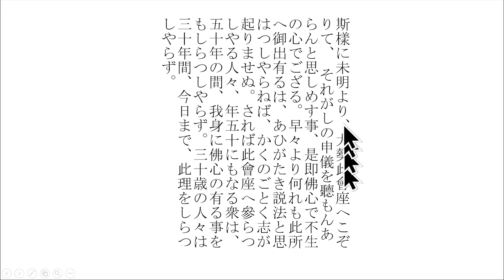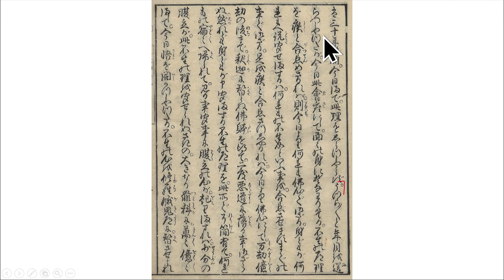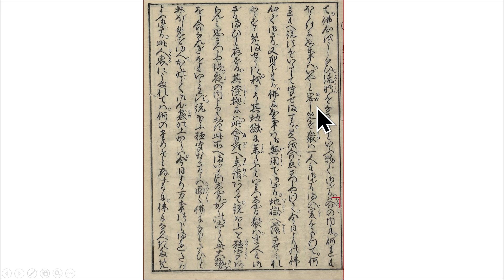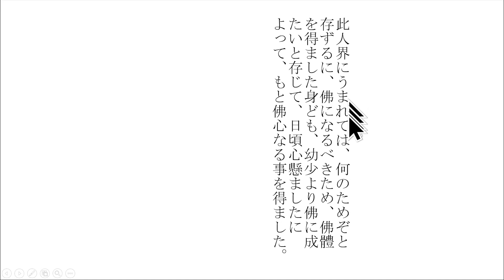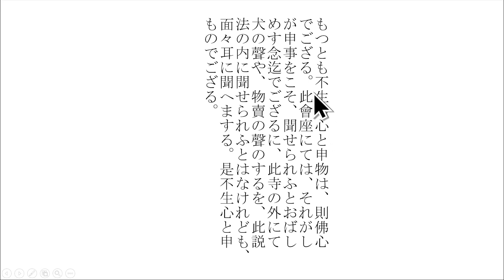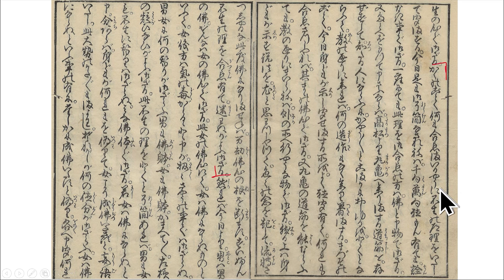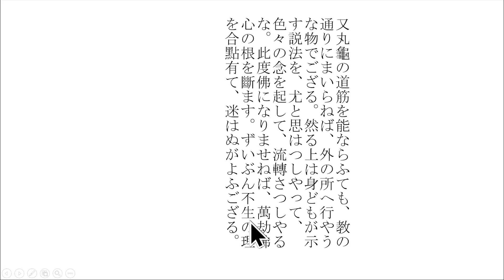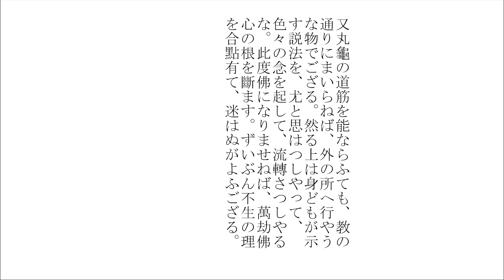【盤珪禅師語録】第17回（2021年5月） ｜ 臨済宗円覚寺派管長 横田南嶺老師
「盤珪禅師語録」第17回をお送りさせていただきます。
今回も皆さまとご一緒に学んでいければと思っております。

お手すきの際にご覧くださいませ。